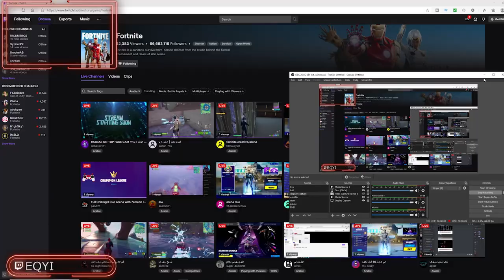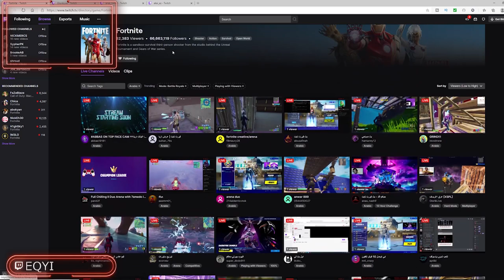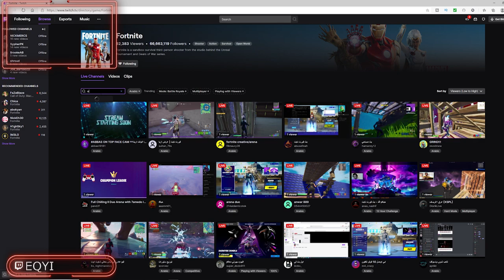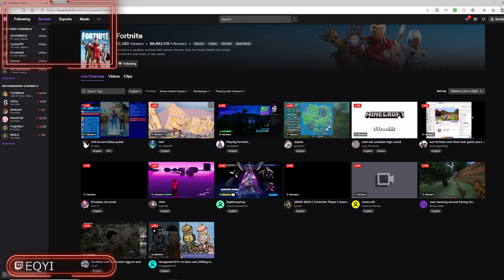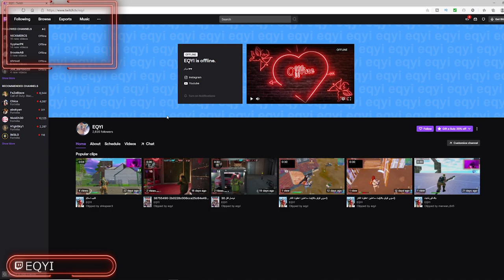لا تبداء بث على طول! [كون جمهورك] | Twitch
الحقيقة هي أن Twitch يستغرق وقتًا. ولكن إذا استخدمت هذه النصائح وظلت متسقًا ، فسترى النمو ولكن عليك أيضًا أن تتذكر أن الصبر هو المفتاح. نأمل أن تساعدك هذه النصائح والحيل في رحلتك على Twitch وتزويدك بمزيد من الأفكار
شكرآ على المشآهدةَ ❤
لاتنسون اللأيگ ❤
لاتنسون الأشتراگ ❤